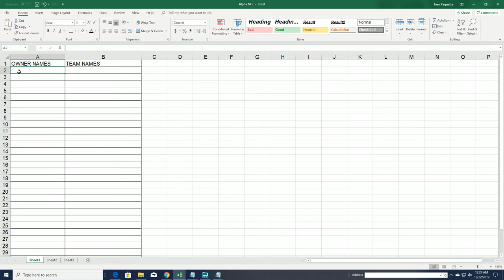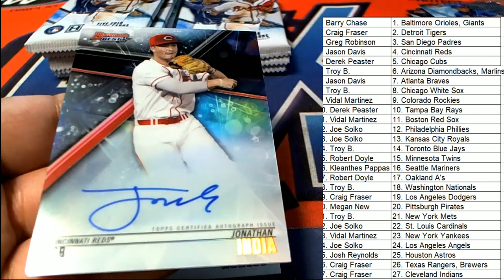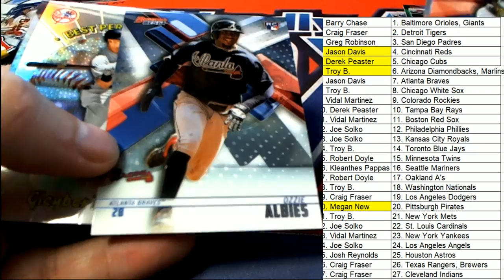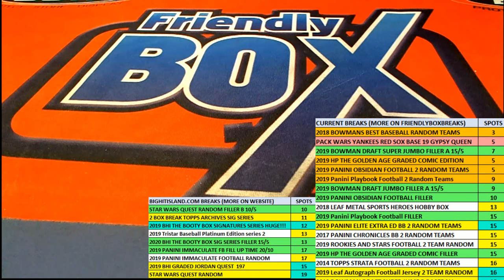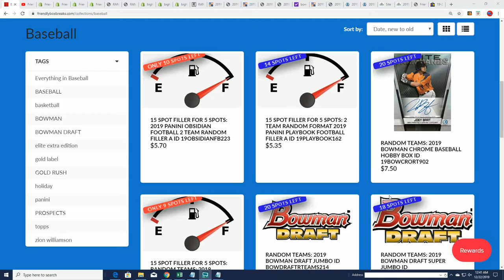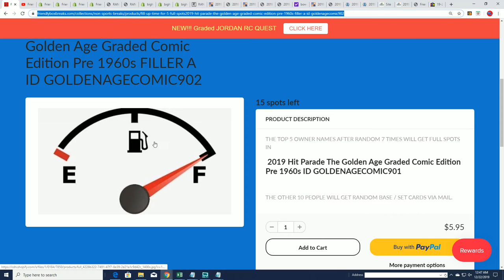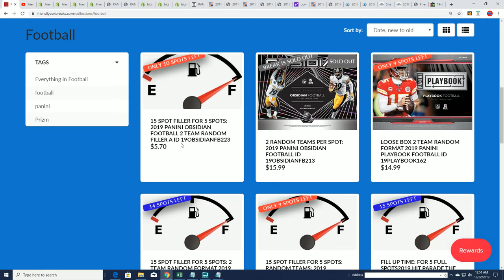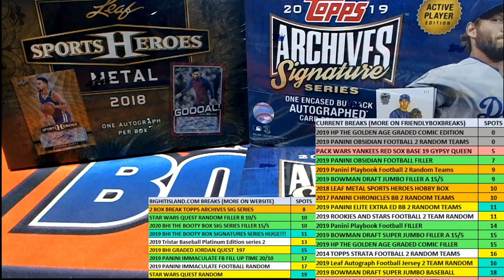2018 Bowman's Best Baseball Hobby Box ID 18BOWBESTRT301